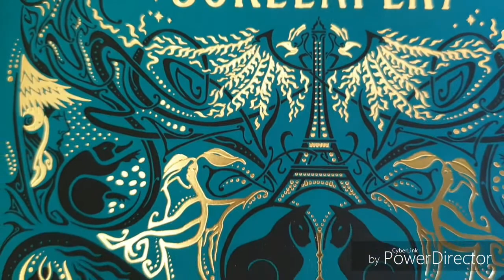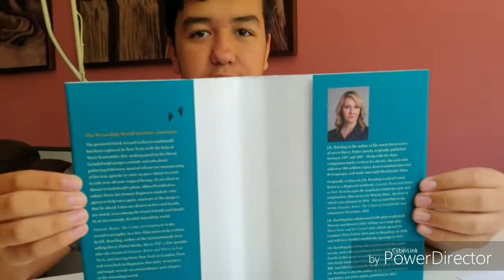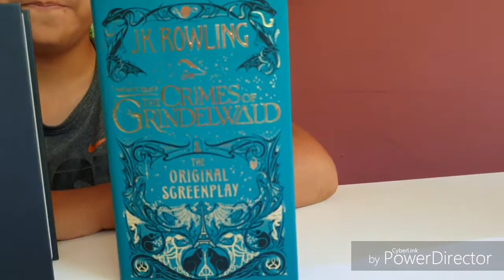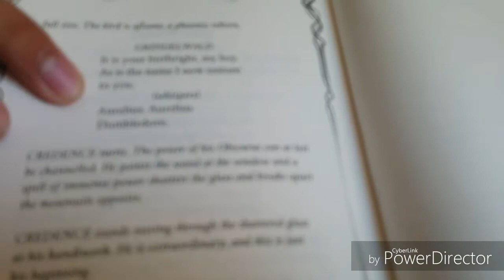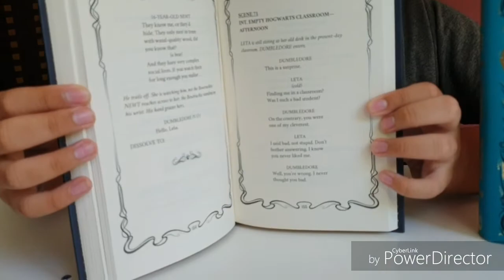Animale fantastice - Crimes of Grindelwald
Crimele lui Grindelwald